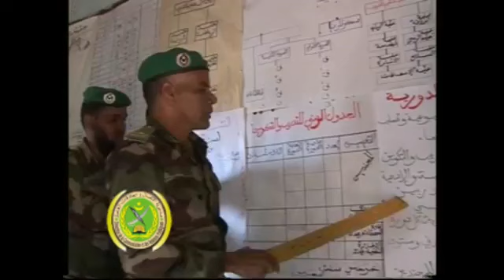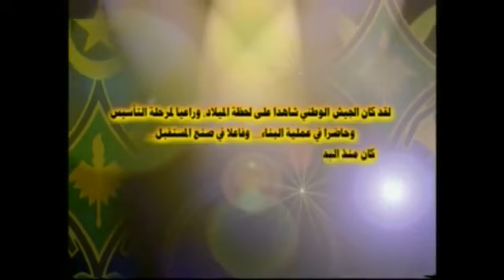الجيش الموريتاني ( الجزء الثاني) - ( Armée mauritanienne ( partie 2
Armée mauritanienne - الجيش الموريتاني
الجيش الموريتاني ڢي استعداد تام( نصره الله)
C'était l'Armé Mauritanienne

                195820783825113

أعزاؤنا الكرام شكرا لمتابعتكم
يمكنكم الإ لتحاق بنا على الرابط التالي :